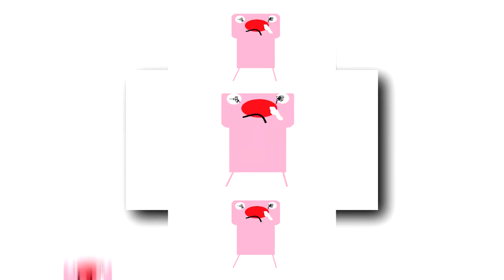(REUPLOADED) YTPMV Pig Catches a Cold Scan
Reuploaded from Gerczujlaszlo2 because he closed his channel.
Fun fact: This was seen in a lot of scan vs rounds.